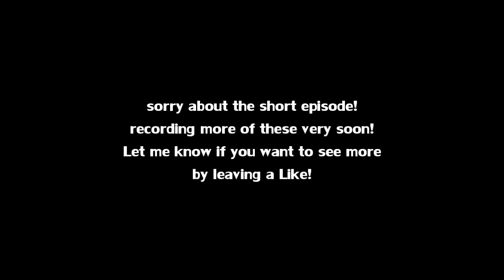SkyBlock Virgins | Part 7 - soonyourbellywillbeplumpwithmyseed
My debut album also available on bandcamp